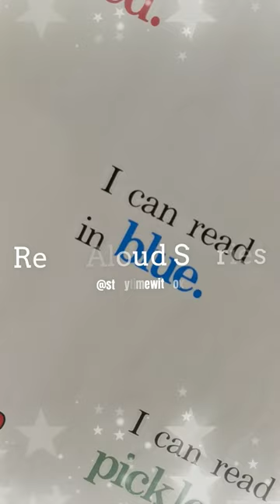Dr Seuss - I Can Read with My Eyes Shut! (Dr. Seuss Beginner Book Video)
Dr Seuss - I Can Read with My Eyes Shut! (Dr. Seuss Beginner Book Video) storytime PART 1

Storytime with Fox 🦊. Get your pajamas on and bring the family in for some sleepy time stories.

Missing Library Storytime? Come dressed in your comfiest pajamas, grab your favorite stuffed animal, and listen to bedtime stories, all while enjoying yummy hot chocolate! All ages welcome.

Grab your teddy bear and wear your pajamas for a fun evening of bedtime stories.